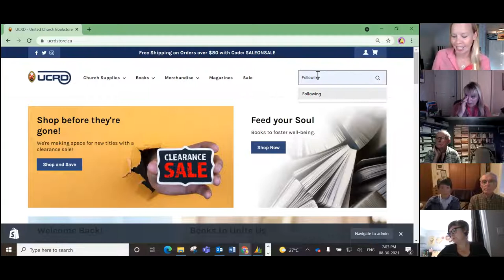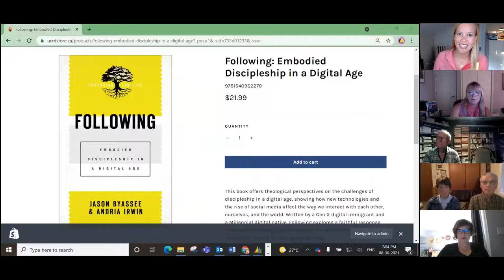Broadview's National Online Reading Club: Aug. 30, 2021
Broadview Editor/Publisher Jocelyn Bell speaks with three writers and story subjects from our September issue: Natika Bock, Louise Kinross and Andria Irwin.